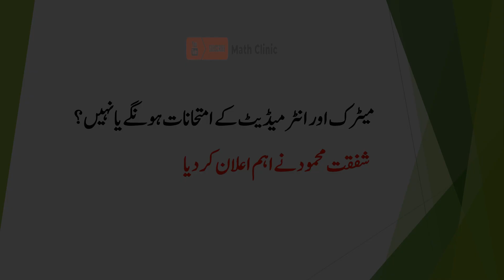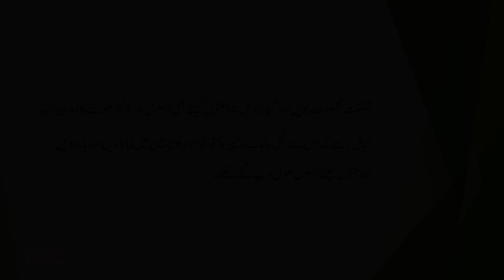Important Exam Announcements | Shafqat Mehmood Press Conference Today | Math Clinic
Shafqat Mehmood Announcing New Dates for Exams | Press Conference Today | 2 June 2021 | Exams Announcement l Shafqat Mehmood Important Press Conference